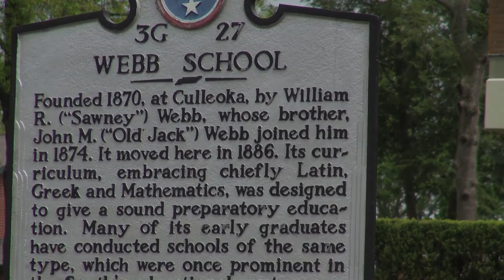Liberty Pike Bell Buckle Webb POV Entry to music